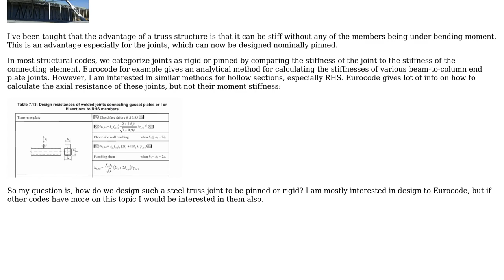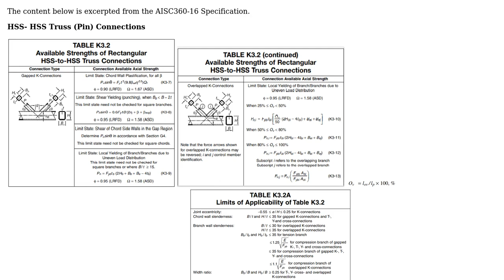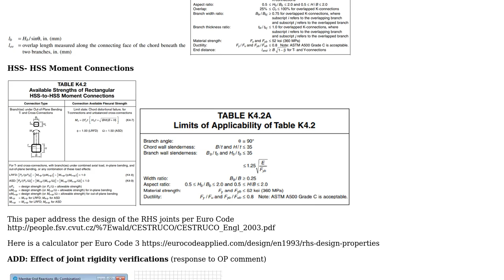How to assess the stiffness of a hollow steel section joint?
With thanks & praise to God, and with thanks to the many people who have made this project possible! | Content (except music & images) licensed under CC BY-SA | Music | Images & others | With thanks to user S. Rotos user r13 and the Stack Exchange Network Trademarks are property of their respective owners. You are responsible for your own actions.